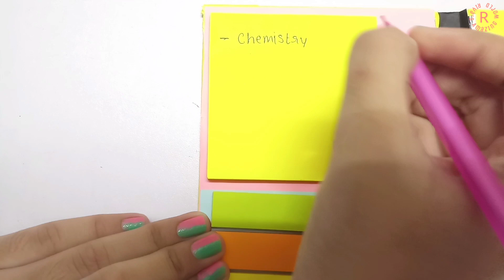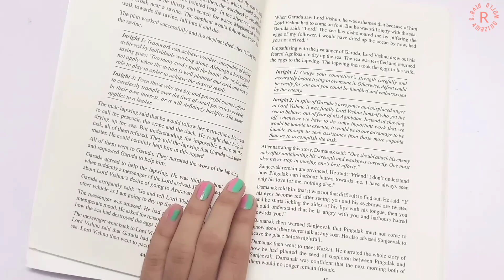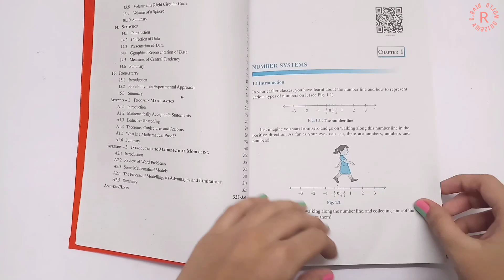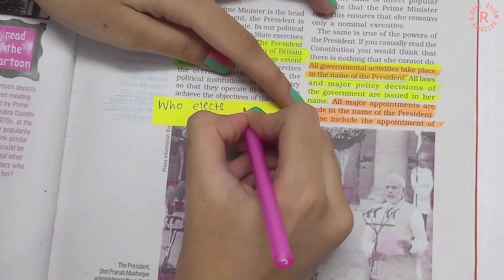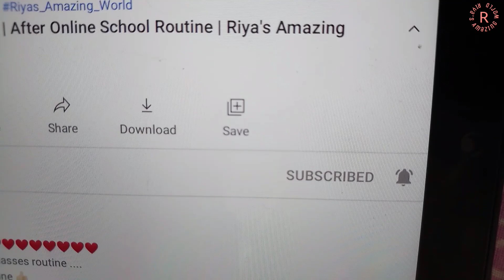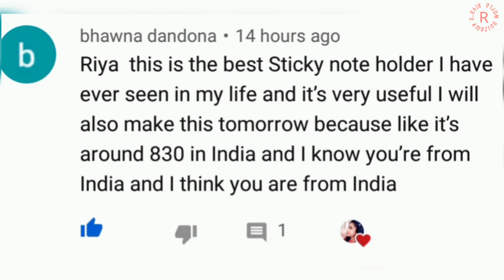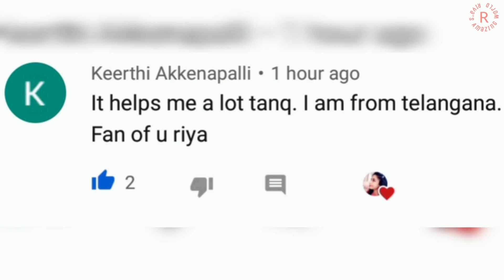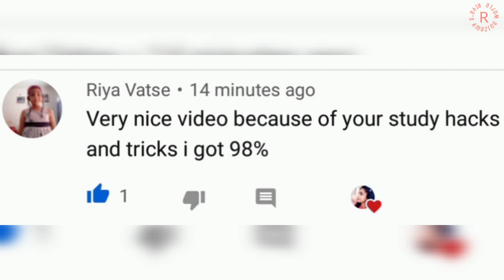Uses of sticky notes | Riya's Amazing World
Uses of Sticky Notes 📝👌😉

riyas_amazing_world